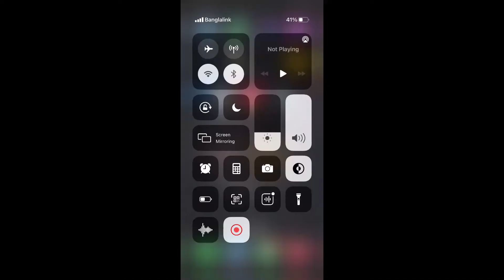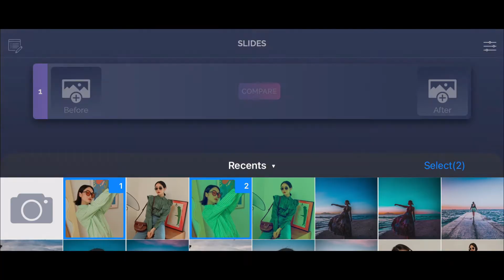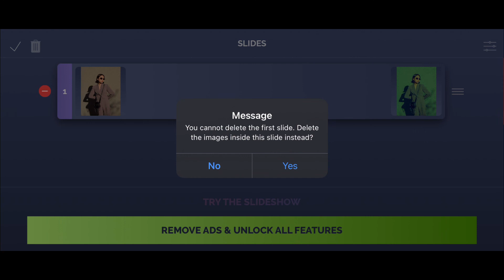Before & After Photo Compare | Slider Before and after photo compare |Easy Before & After Transition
▪In this video,I will show you how to edit Before & After Photo Compare filter using app Lightroom mobile

APP Name : Photo Compare

Song:  Unicorn Heads | Nine Lives